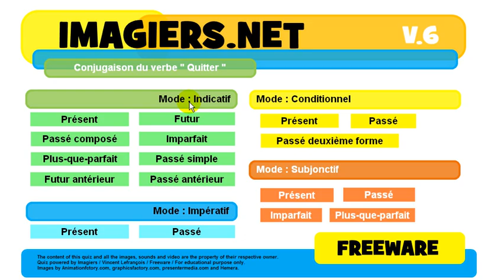French conjugation Indicatif Présent